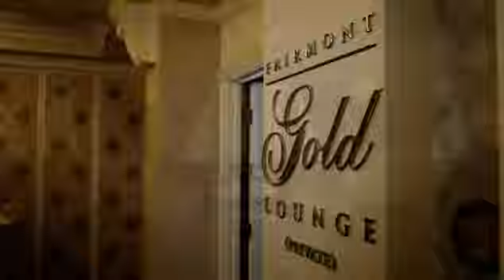Fairmont Empress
Crowned "The Castle on the Coast" the Fairmont Empress offers a stunning waterfront location in Victoria, BC, Canada. Experience the timeless beauty and legendary history and old world elegance of this amazing property.